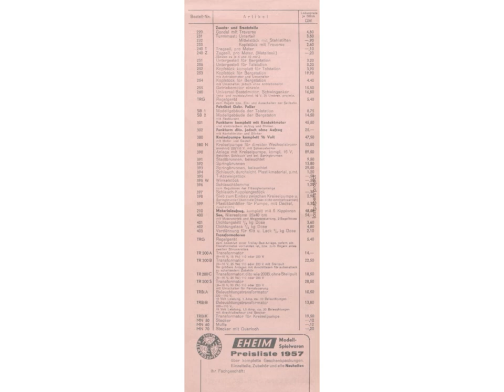eheim 1957 rates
Eheim, founded in Germany in 1949 by engineer Gunther Eheim, originally began as a manufacturer of technical products, including movie projectors and various mechanical devices. However, the brand eventually shifted its focus to creating innovative products for aquariums, where it became internationally renowned. Eheim's groundbreaking work in aquarium technology, especially with its invention of the suction filter, established it as a pioneer in aquatic care products. While Eheim is primarily recognized for aquarium equipment and accessories, it has occasionally ventured into related hobbyist products and tools. The company's commitment to quality and innovation has solidified its reputation globally in the aquarium and aquatic industry.